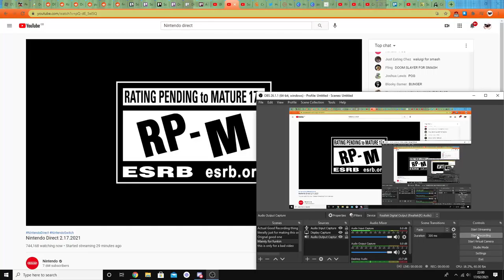So i reacted to the Nintendo Direct...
This direct was great.